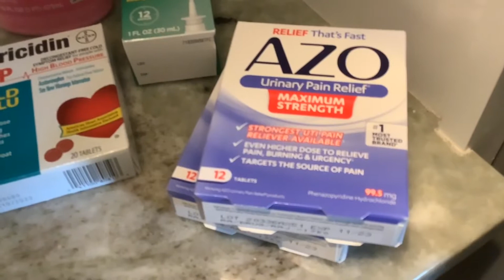Stocking a MED Cabinet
This video shows how I am stocking up my med cabinet.  This does not cover first aid items.  I have a separate first aid bag stocked with those items.  Also does not include prescription meds.

Here is a list of over the counter meds in my cabinet:

Pain relievers - Tylenol, Ibuprofen, Naproxen, Aspirin
Sinus congestion and pain meds
Anti Diarrheal meds
Pepto-Bismol
Benedryl and allergy meds
Urinary Pain relief meds
Antacids
Cold and flu liquids for day/night
Cough meds
Throat drops
Nasal sprays
Vitamins
Vapor rub
Baking soda
Apple cider vinegar
Lemon juice
Cinnamon
Tea tree oil
Clove oil

Cold/Flu Tea Recipe
8 ounces of hot water
2 Tbsp apple cider vinegar
2 Tbsp lemon juice
2 Tbsp raw honey
Sprinkle of cinnamon

Stir ingredients in hot water and sip at the first sign of a sore throat or cold.